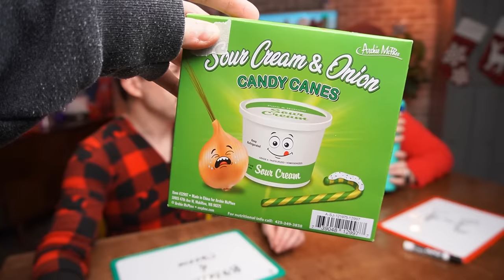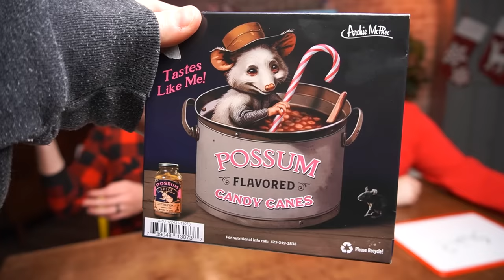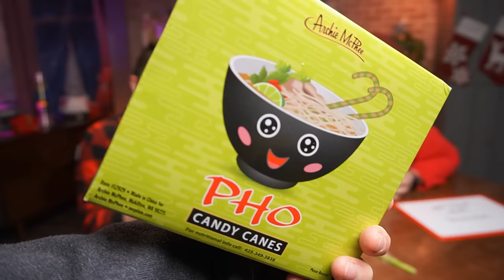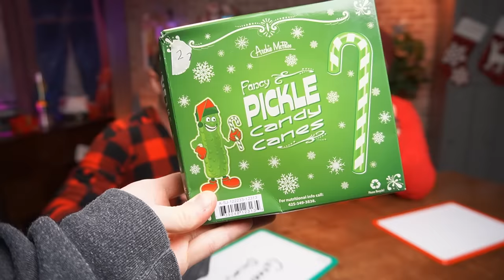We Try the WORST Candy Cane Flavors We Could Find - Will It Candy Cane?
Today is a nightmare before Christmas.. We try the World's WORST flavors of Candy Canes in this blind taste test filled with instant regret.

TIMESTAMPS
00:00 - Start!
00:48 - Round 1: Gravy
04:09 - Round 2: Mac 'n Cheese
06:31 - Round 3: Sour Cream & Onion
09:07 - Round 4: Bacon
10:32 - Round 5: Possum
13:16 - Round 6: Pho
15:25 - Round 7: Hot Dog
17:37 - Round 8: Kale
19:15 - Round 9: Pickle
20:24 - Round 10: Ketchup
22:11 - Jokes, Sign Off, & Bloopers!

SHOP EQUIPMENT
Sony A7iii
24-105 lens
Sony A6400

// PRODUCERS //
Abigail Osburn
Amanda Tucker
ChefEmby
Chris Comfort
Clarissa Kelly
Danielle Edelstein
David Stevenson
Emily Siler
Esther Hall
Hailey Hansen
Helen Burlton
Jennifer Stockham
Joey Pomeroy
Kari Stabenow
Katie Forrest
Laura Carson
LauraBeth Castillo
S Gaskin
Sara Kirby
Sheila Scoyne
Silje Kathrin Alpøy Karlsen
Stephanie Schaller
Tammy Keeton

1123 N Fairfield Rd #1373